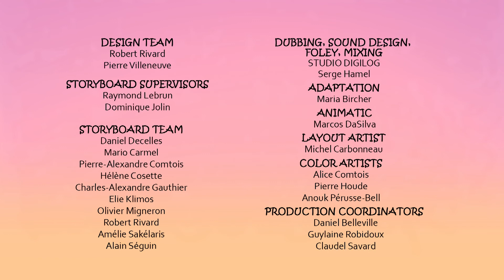Yaya and Zouk - 114 - Rain Expected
Zouk and YaYa have fun making it rain and shine inside, just like outside…

From the creator of Toopy and Binoo comes a new series of whimsical adventures featuring brother-sister duo YaYa and Zouk. In each episode, YaYa, the big sister with a taste for mischief, and her quirky little brother Zouk use the power of their imaginations to turn their surroundings into a playground of infinite possibilities. From exploring the far reaches of space and discovering new planets, to finding a missing princess, to transforming into animals, the duo always finds a way to get themselves into hilarious situations as they travel between real and imaginary worlds, influenced by real life places and people!